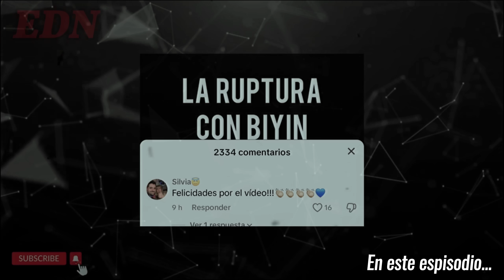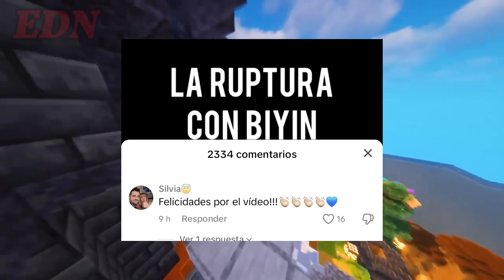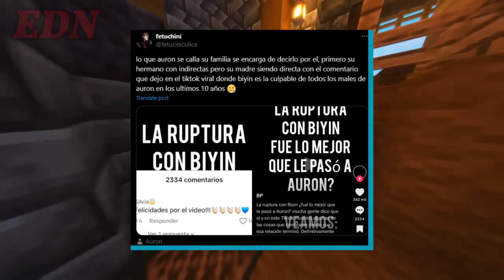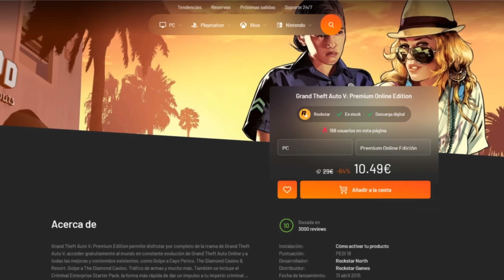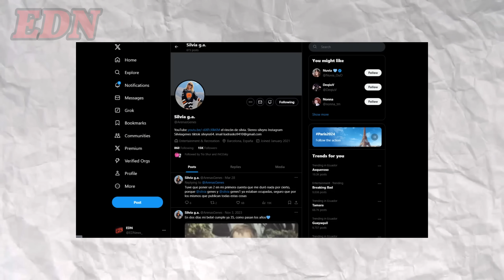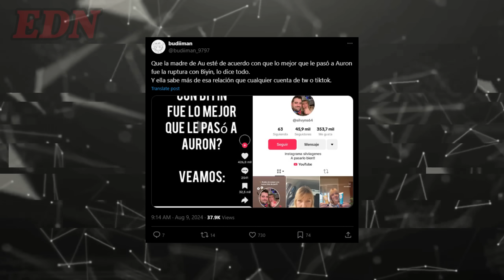BIYIN ES ACUSADA DE LO PEOR! 😱 La MAMÁ De AURONPLAY ROMPE EL SILENCIO!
Nuevamente otra noticia con respecto a Auron, en esta ocasión quién agitó el panal fue su madre, quien estuvo muy activa en redes creando algo de polémica...
¡Compra los mejores juegos al mejor precio por Instant Gaming!